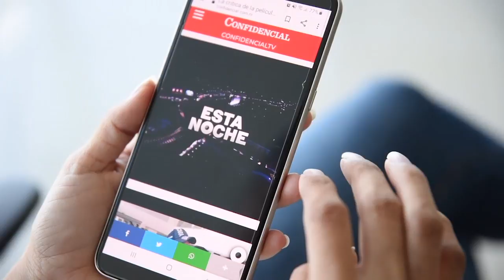Carlos F. Chamorro: Ortega debe suspender ya el estado policial